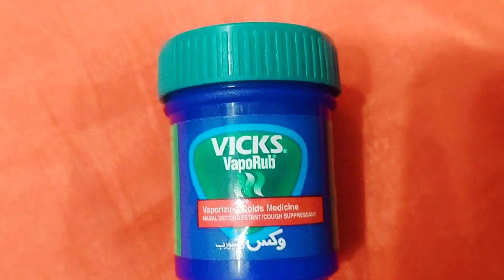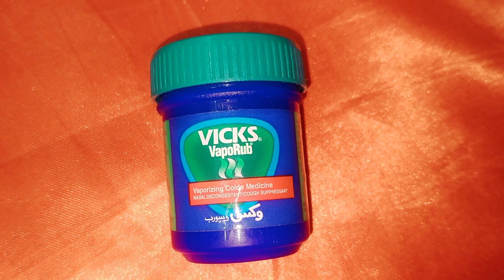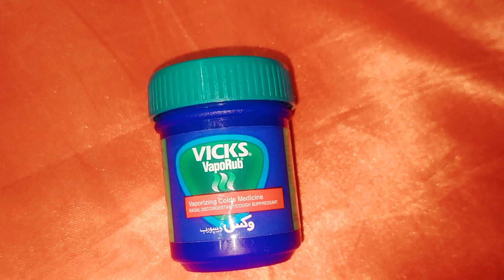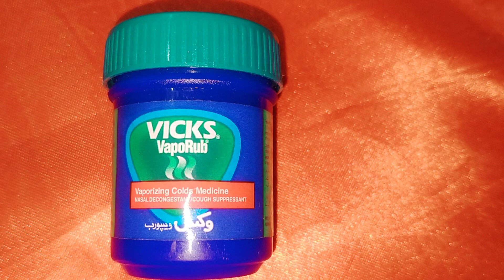Vicks VapoRub Uses in Urdu Hindi / Cough